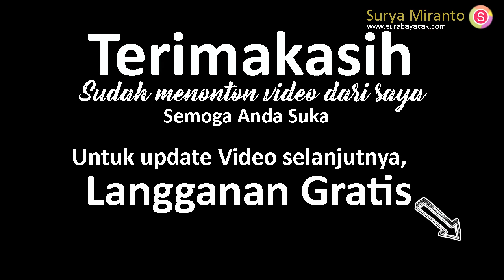Memasuki Ngrendeng Sine Ngawi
rekaman perjalanan, memasuki ngrendeng sine ngawi, mulai dari kidul e sambirejo, mekaton, teluatus, lapangan ngrendeng dan sawah lor selepan.

semoga bisa mengobati kangen kampung halaman